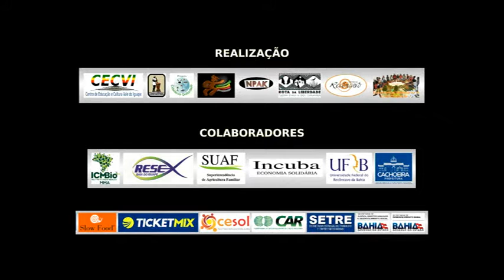Discurso de Dernival Oliveira Junior Diretor Presidente da Bahia Pesca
Dernival Oliveira Diretor-Presidente da Bahia Pesca, fala das instalações do Centro Vocacional de Tecnologia Territorial em Acupe da cidade de Santo Amaro da Purificação no recôncavo baiano.  Segundo o Diretor serão investido de quase 9,0 milhões de reais que beneficiará os pescadores e marisqueira da região.
Importante dizer que será o primeiro centro do Brasil construído para a pesca.